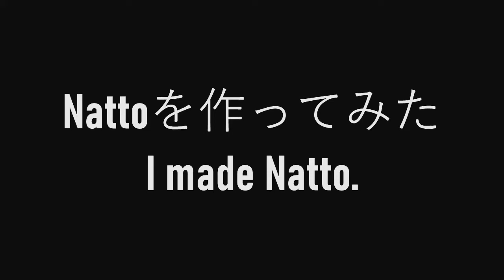【Natto】■納豆を作ってみた ■食べたくなったら作るしかない ■海外生活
納豆が1パック100円くらいするので大好きな納豆を手作りしました。

Hi
Since Natto is so expensive overseas, I cooked by myself.

【Profile】
■Name：Kabosu
□Born：Japan
■Currently living：Canada
□Hobby：walking / indoor plants/baking (challenging...)